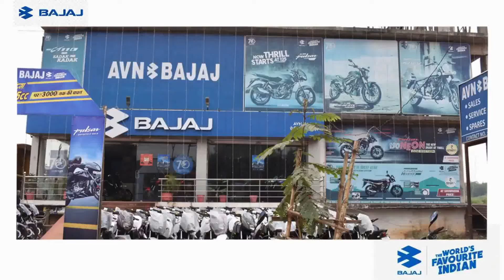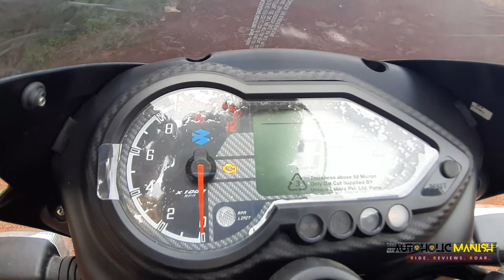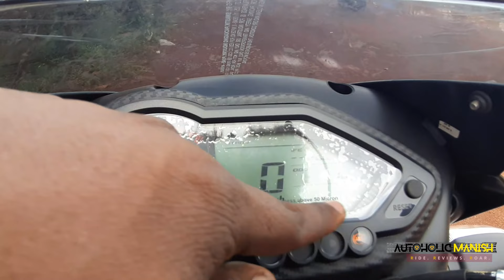इस Colour का अलग ही भौकाल है 🔥|2021 Bajaj pulsar 150 twin disc New colour Detailed Walkaround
AVN BAJAJ
Veer Savankar market,infront of Teendarshan Mandir,Power House Bhilai (C.G)

ENGINE:-
149.50,Single Cylinder,4 stroke,2 Valve,Air cooled,SI,Fuel Injection motor
No. of gears-5 speed manaul transmission
Clutch type-Wet multiplate disc
Transmission type-Chain drive
Mileage-45 to 50 kmpl
Full tank range-720 km

Rear disc-230 mm disc,130 mm drum
ABS-Single Channel
Front tyre-90/90-17
Rear tyre-120/80-17
Tyre type-Tubeless

SUSPENSION:-
Front-37 mm Conventional Telescopic Fork
Rear-Twin Shock Absorber with 5 way adjustment

DIMENSIONS:-
Length-2035 mm
Width-750 mm
Height-1115 mm
Seat height-785 mm (5.5)person easily ride
Chassis-Double cradle frame

bajaj pulsar 150 all colours
bajaj pulsar 150 single disc